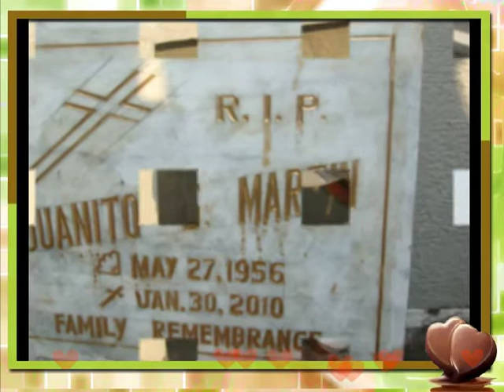STA MARIA KA ITOYS INTERMENT